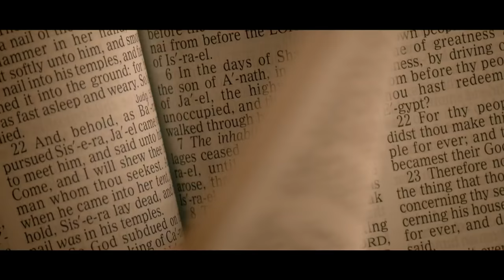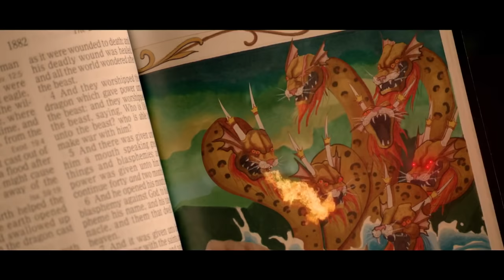Trevor Moore - High in Church